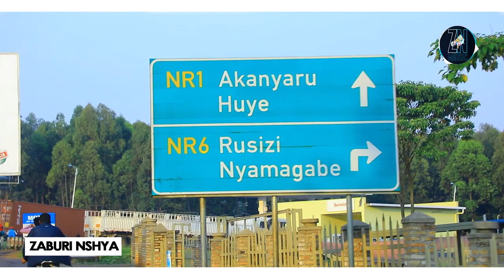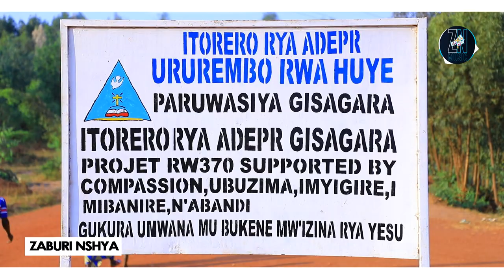Korali ABANYAMUGISHA iHuye batambiye Imana bidasazwe- Witinya iyakoze ibya mbere n' ibindi izabikora